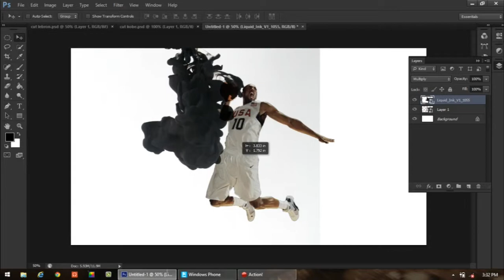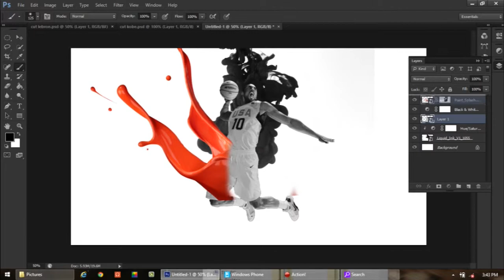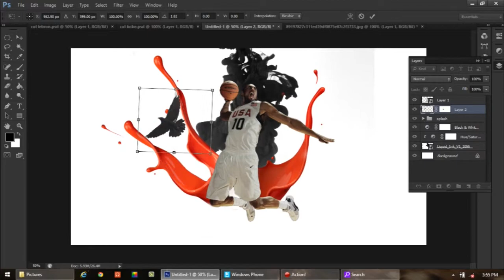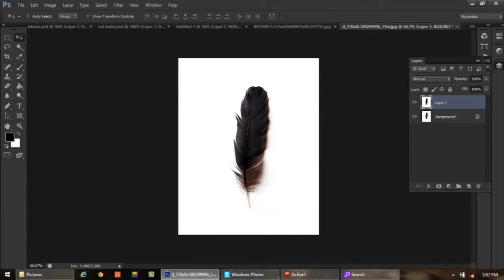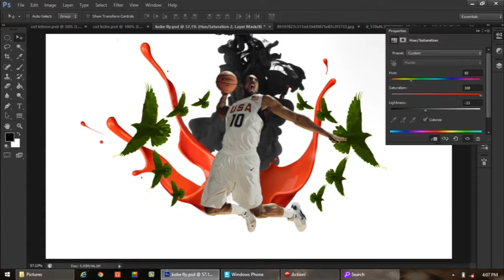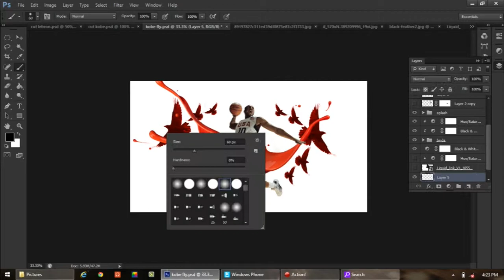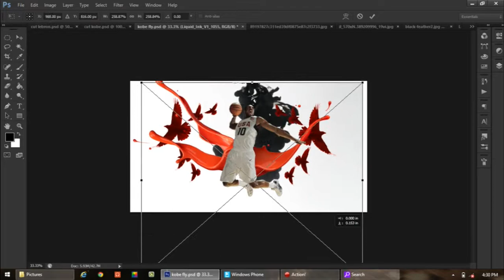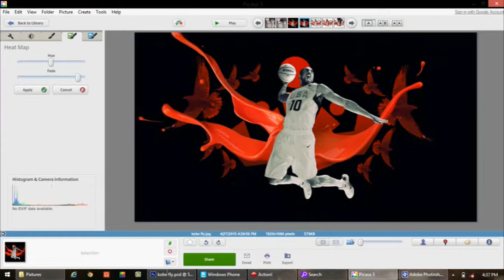Kobe bryant art